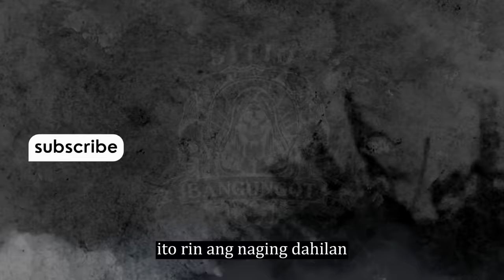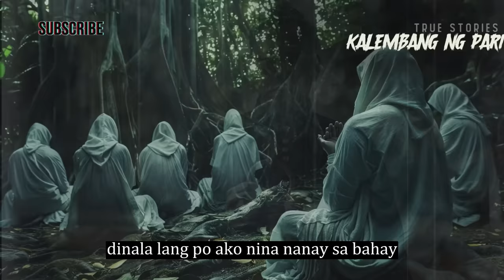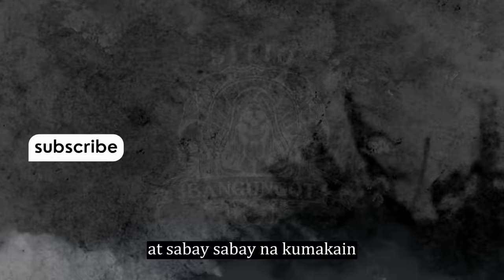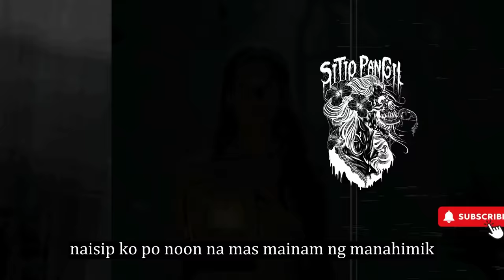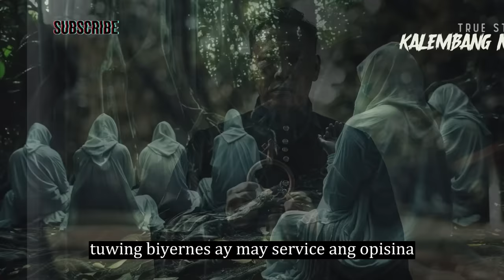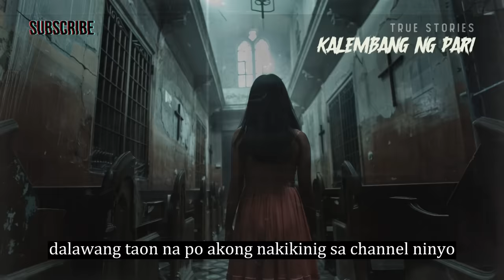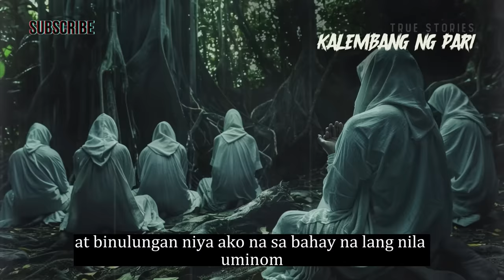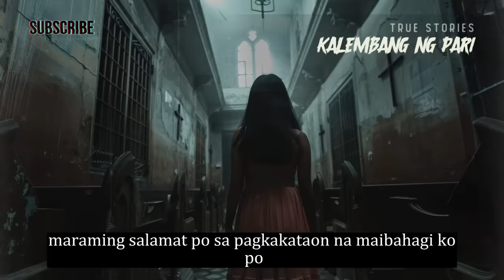Semana Santa sa Pampanga Horror Stories - Tagalog Horror Stories (True Stories)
Semana Santa sa Pampanga Horror Stories - Tagalog Horror Stories (True Stories). Ibabahagi namin sa inyo ang mga kwentong katatakutan, kwentong aswang, multo at iba pang at kababalaghan na ipinadala ng mga totoong tao na magpapatindig ng inyong mga balahibo.
Sitio bangungot / Kwentong Takipsilim.

00:00 Kalembang ng Pari
29:25 Weirdong Opisina
42:24 Lason ni Mang Igme